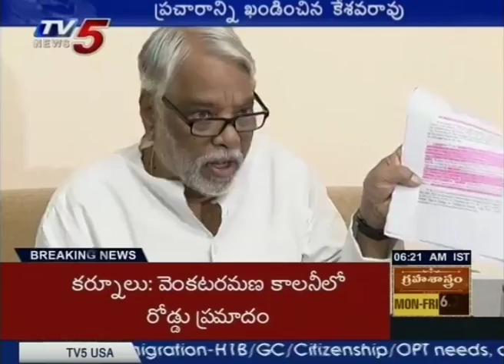K Keshava Rao Response On Comments Over Land Scam Allegations | TV5 News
K Keshava Rao Response On Comments Over Land Scam Allegations...